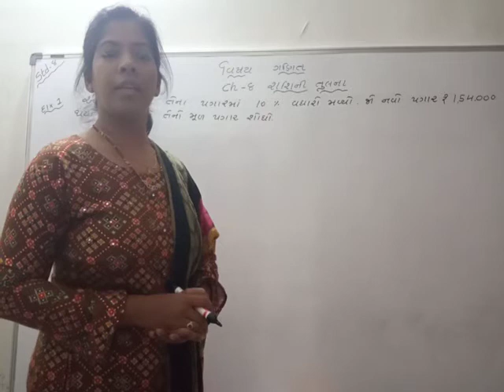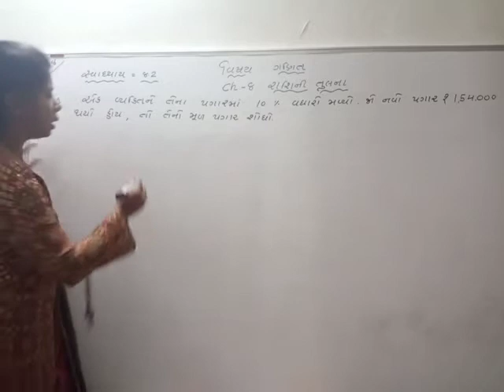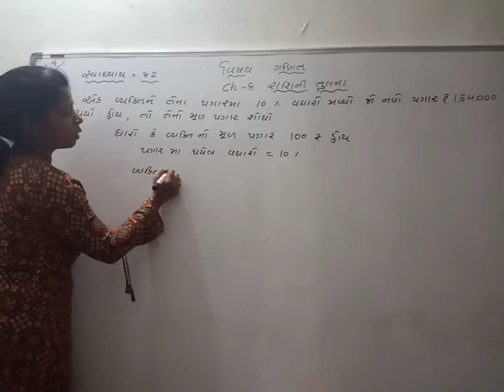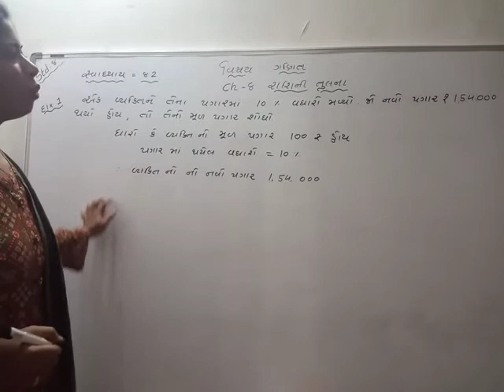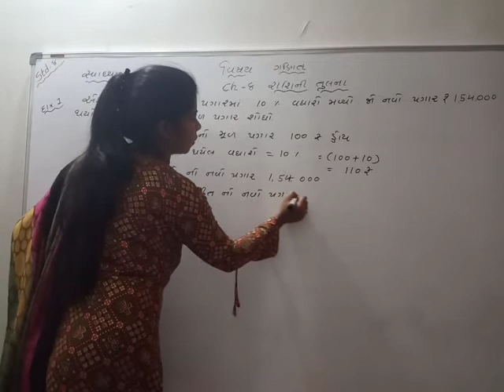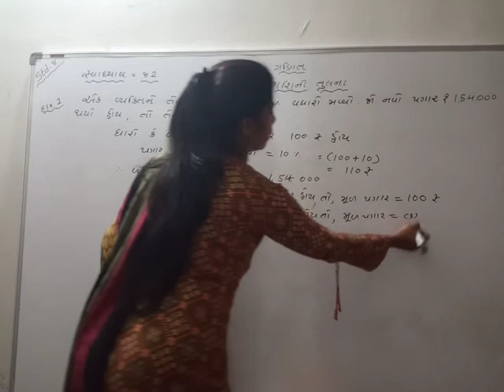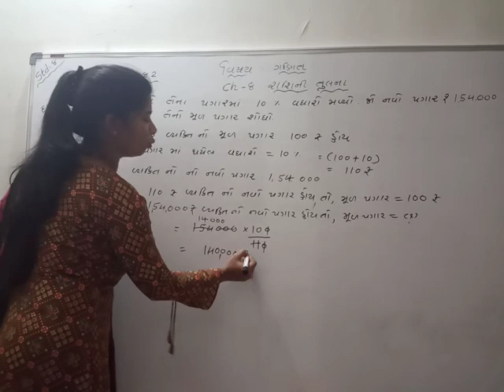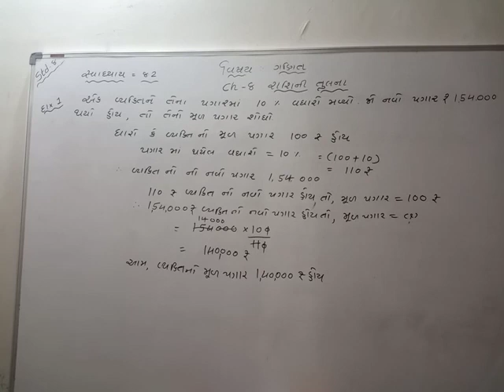Std-8 maths ch-8 svadhyay 8.2 sum-1